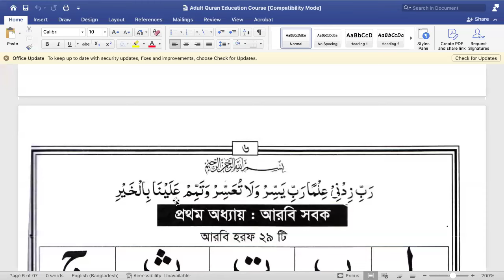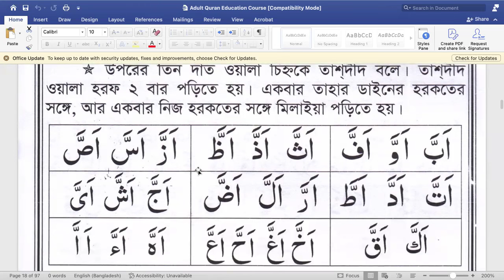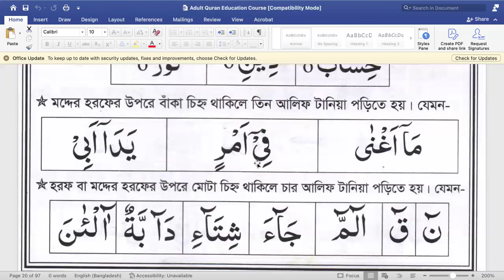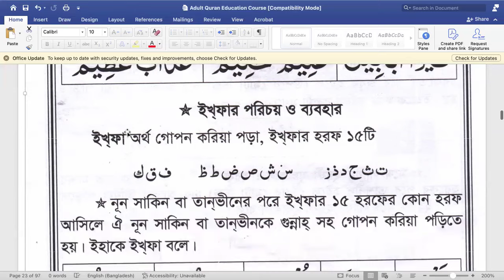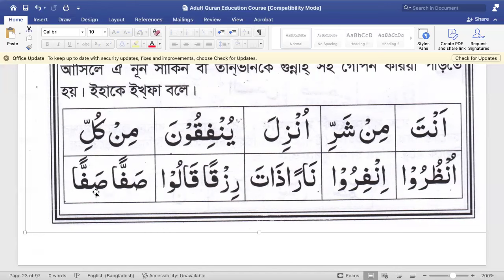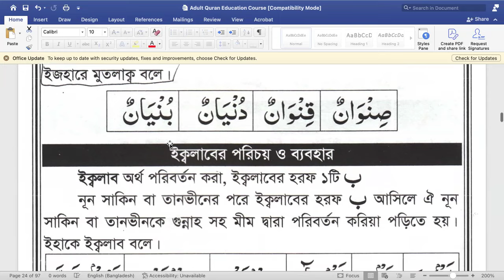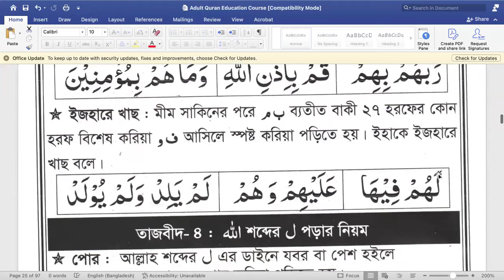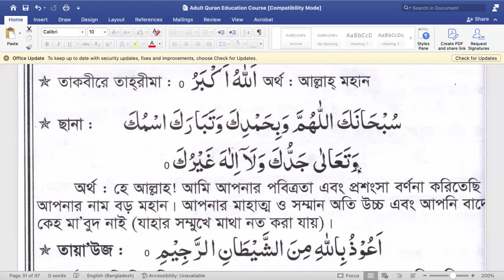ক্লাস-০৯ || সম্পূর্ণ বিনামূল্যে কোরআন শিক্ষা ফ্রী কোর্স || DMLC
সম্পূর্ণ বিনামূল্যে কোরআন শিক্ষা ফ্রী কোর্স
কোরআন শিক্ষা ফ্রী কোর্স,  ক্লাস-০৯ || সম্পূর্ণ বিনামূল্যে কোরআন শিক্ষা ফ্রী কোর্স || DMLC

| Thanks |